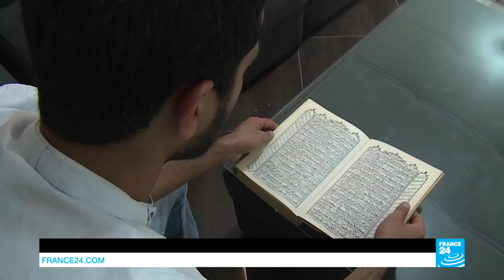UNESCO world heritage city of Bam in Iran still waiting for tourists after earthquake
A decade after quake, Iran heritage site waits for tourists
A major earthquake devastated the UNESCO world heritage city of Bam in Iran in December 2003. 26,000 people died and 30,000 were injured. Much of the city was destroyed, including its famed ancient citadel which dates back to the 7th century. Still grieving for their lost loved ones, today's inhabitants are nonetheless battling to rebuild their celebrated city. FRANCE 24 went to meet Bam's citizens, who are hoping that tourists will return to this important historical city.